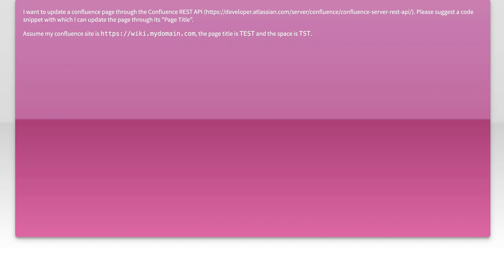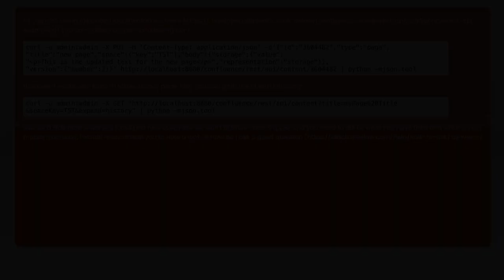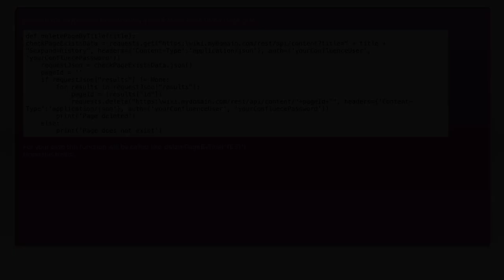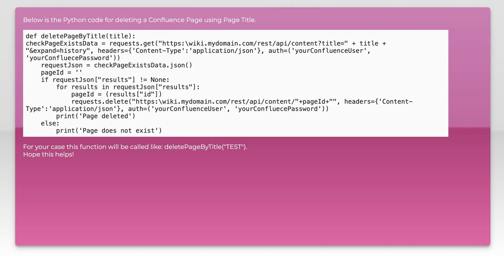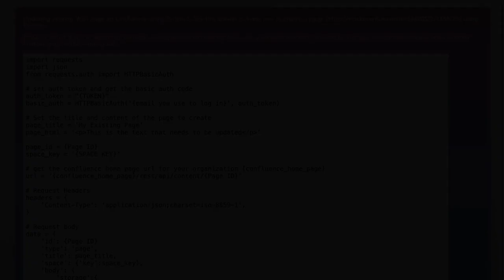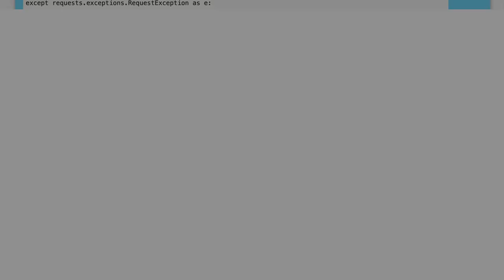Update/delete confluence page using python code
python: Update/delete confluence page using python code

Related to: python, python-2.7, confluence-rest-api